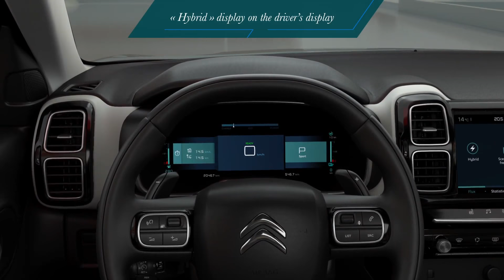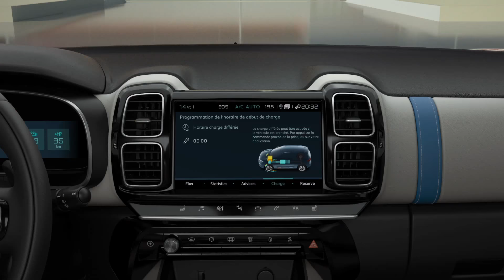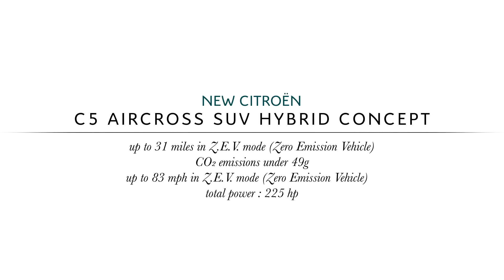The new Citroen C5 Aircross Highlights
New C5 Aircross SUV stands apart through its energetic and assertive personality. Measuring 4.50m long, the new model is robust, muscular and powerful. Its flowing shape is punctuated with strong graphic touches such as the Airbump panels, large 720mm-diameter wheels, a ground clearance of 230mm and distinctive roof bars. The cabin gives an immediate impression of protection and space, with a large horizontal dashboard, enveloping seats, a road-dominating ride height, as well as a wide central console and the use of warm materials. Like all of the latest Citroën models, New C5 Aircross has a broad range of personalisation features. A possible 30 different exterior colour combinations are available, with seven body colours, a black two-tone roof option and three Colour Packs - including coloured inserts on the front bumper, the Airbump panels on the lower part of the front doors, and on the roof bars. It also comes with five interior ambiances with matching colours and materials, offering clarity and warmth in a trendy and premium 'casual chic' style.